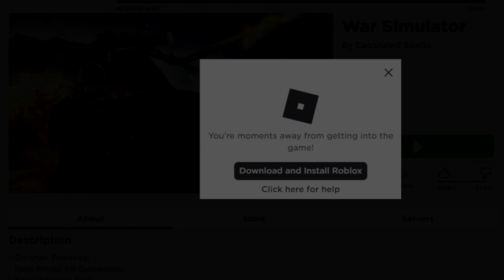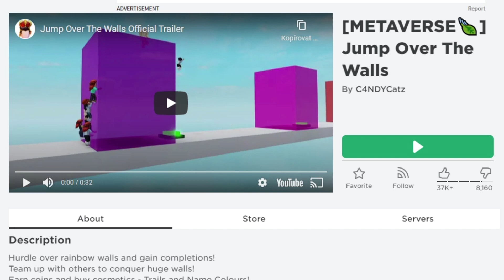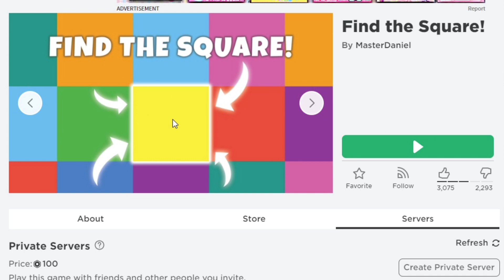#4 jak získat ČTVRTÉ TRUHLIČKY NA AVATAR z Metaverse Champions Event Roblox | Tatínek a Barunka CZ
0:00 Úvod
1:10 AJ’s truhla
2:45 Wren’s truhla
4:05 Sparks’ truhla
6:29 Fey’s truhla